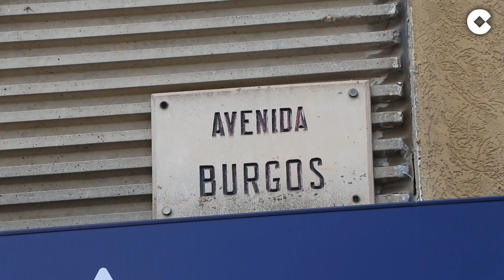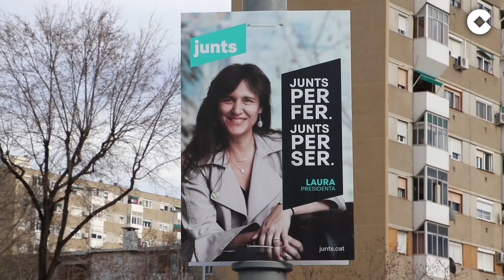Así es el peculiar municipio catalán que tiene la forma de España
Badia del Vallès es un municipio independiente desde el 14 de abril de 1994. Hasta entonces había formado parte de Barberà del Vallès. Se creó como un barrio dormitorio de altos bloques de pisos para acoger a las personas llegadas a Cataluña en la década de los sesenta y los setenta desde otras partes de España. A día de hoy, Badia es una de las poblaciones catalanas con un menor porcentaje de votos independentistas. En las últimas elecciones catalanas, Junts, ERC y la CUP sumados solo lograron un 18,3% de los sufragios.